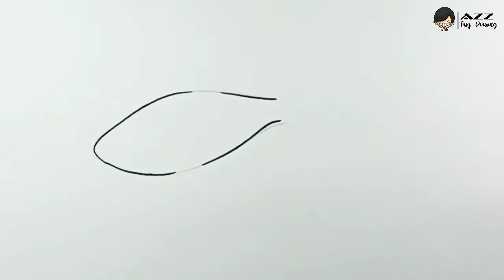How to draw Gold Fish Easy